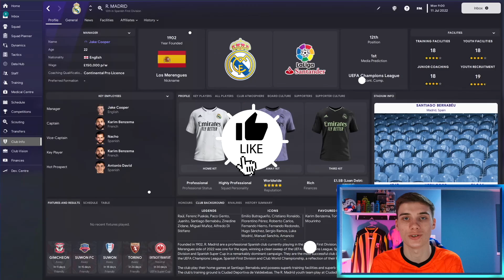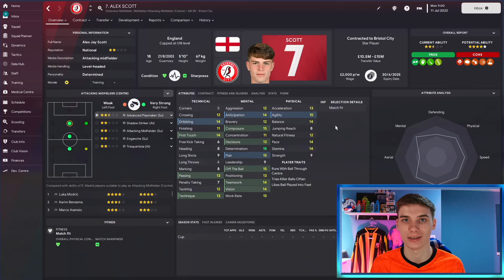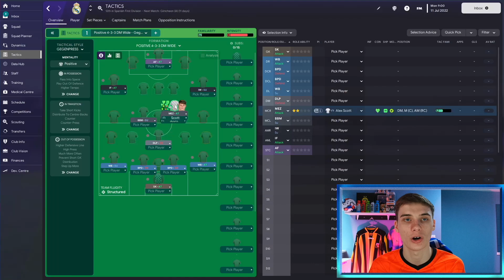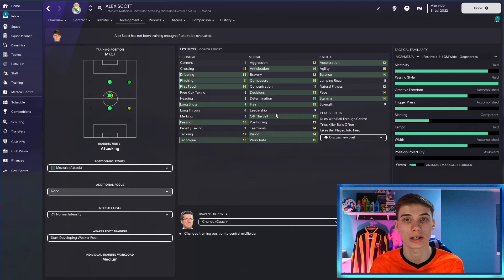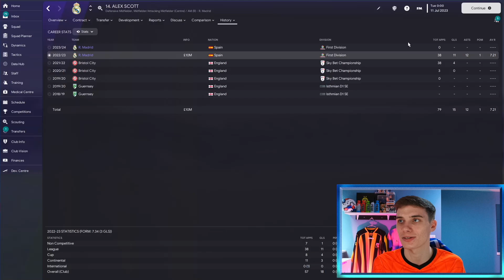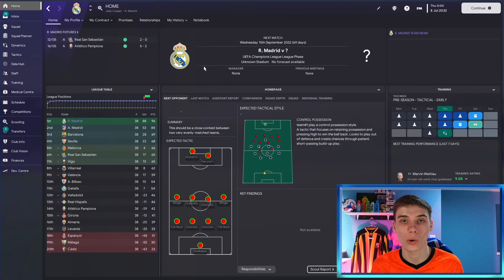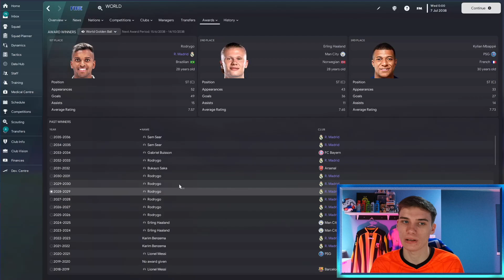MUST-SIGN Midfielder Is UNSTOPPABLE After Winter Update | FM23 Wonderkids to Superstar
Today, Jake looks at a MUST-SIGN Midfielder who Is UNSTOPPABLE After Winter Update In FM23 in this Football Manager 2023 Wonderkids to Superstar episode. With Football Manager 2023 now here we look at the best Wonderkids to sign in Football Manager 23, and this player is one of those!

Be sure to follow Jake's own channel and Twitter - See his FM23 Aberdeen Save + Rebuilds here!